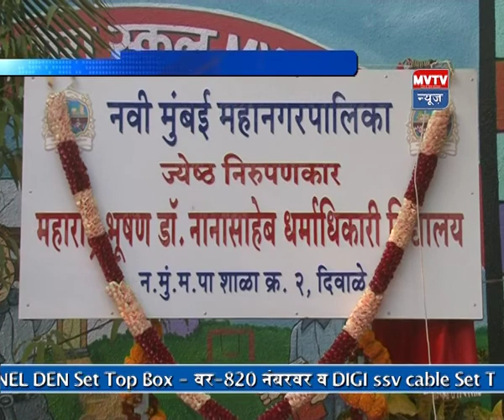आ. सौ. मंदाताई म्हात्रें व महापौर जयवंत सुतार यांच्या हस्ते बेलापूर येथील महापालिका शाळेचे नामकरण